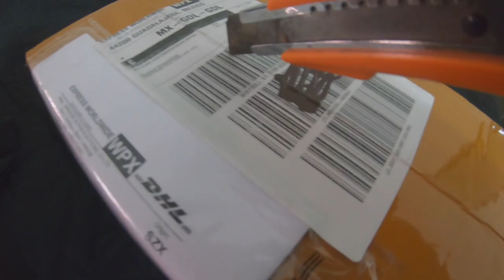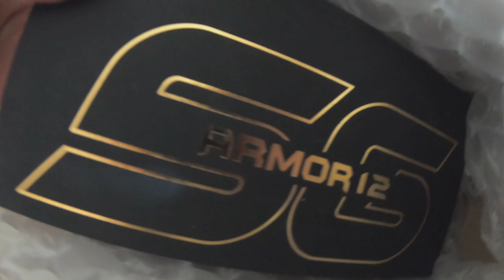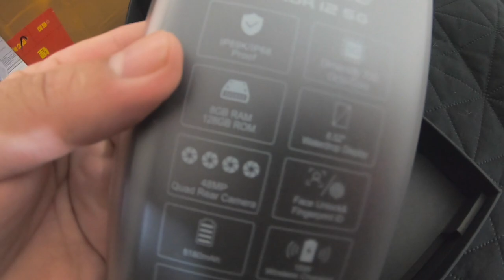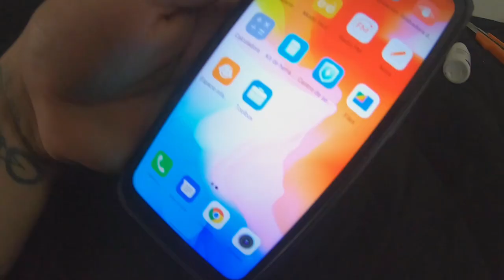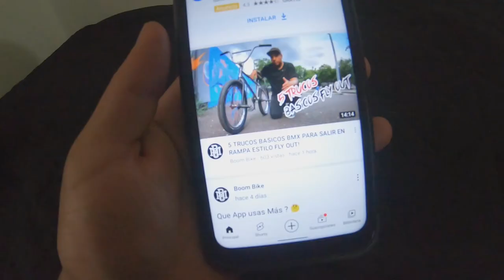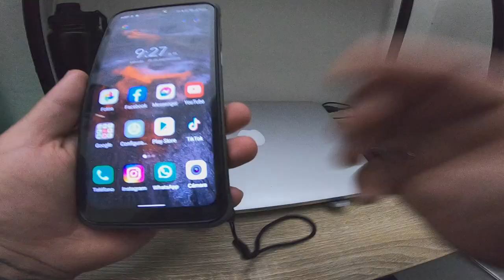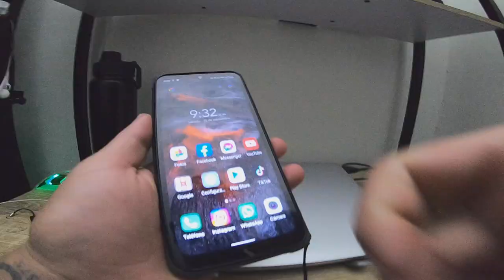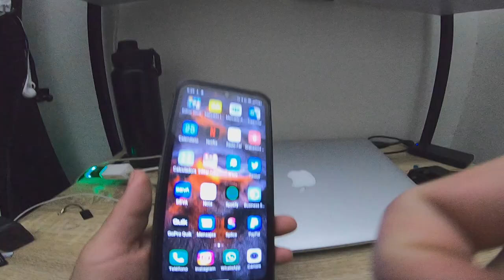HACK PARA CONVERTIR TU BMX A CENTRO MID *Unboxing Ulefone Armor 12*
En este video les muestro paso a paso, como hacer la conversión de centro americano a centro mid.